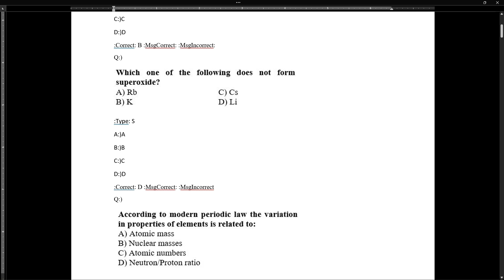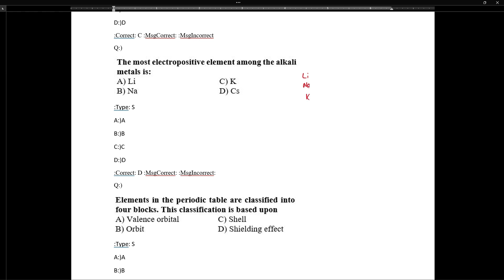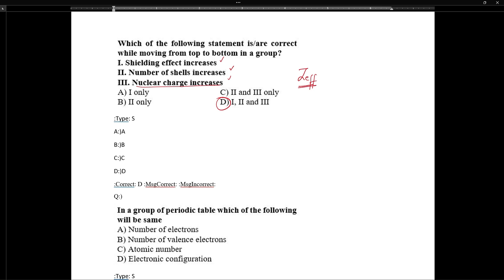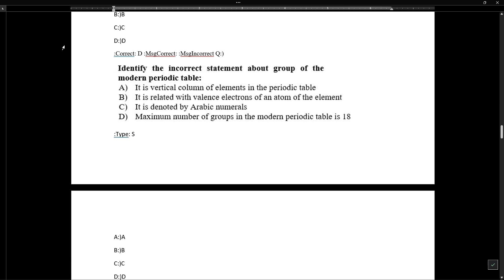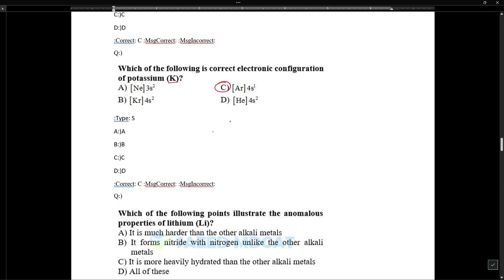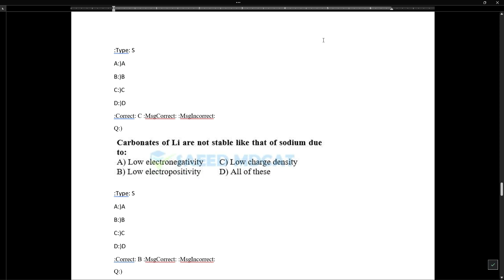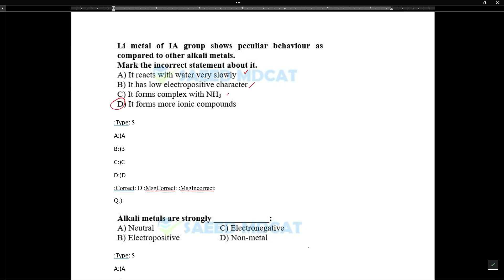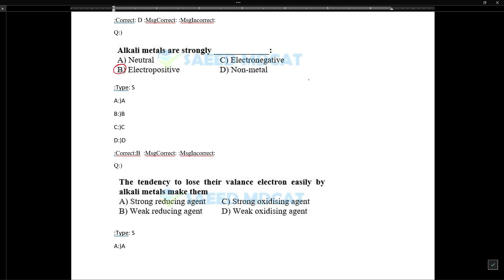1-Alkali Metals & Li ||S & P Block Elements ||MCQs Discussion Lecture ||MDCAT CHEMISTRY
Saeed MDCAT is a nonprofit organization managed by Volunteers under the administration of Huzaifa Saeed. SAEED MDCAT's primary aim is to help students in preparation of Mdcat and provide them study material free of cost.
Regards:
Team Saeed Mdcat
Social Links
Saeed Mdcat Fb Group: